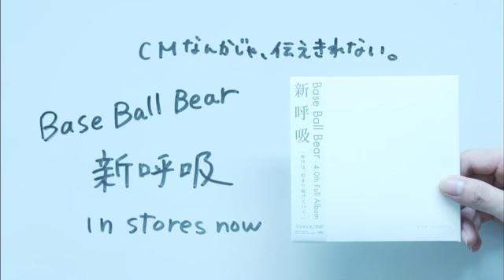BBB - 『新呼吸』（CM会議E 川から篇）TV-SPOT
Base Ball Bear　4.0th FULL ALBUM『新呼吸』（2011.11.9　Release）
TV-SPOT　（CM会議E 川から篇）